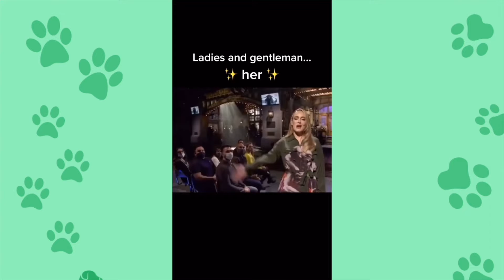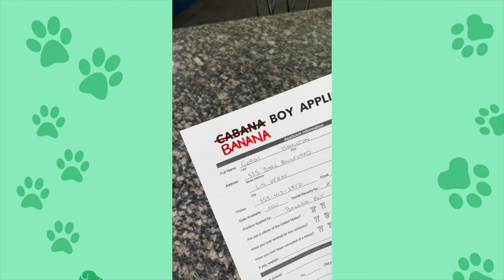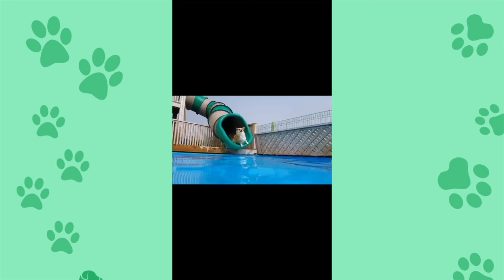Corgi TikTok Compilation Video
If you love Corgis and TikTok, you're going to enjoy this 45-minute, hilarious corgi TikTok compilation video! Watch as these little dogs show off their silly and playful sides in some of the funniest videos we've seen all year. Sit back, relax and enjoy the best of 2022's corgi TikTok videos!

For an extra boost of health, we recommend supplementing with Balanced Breed